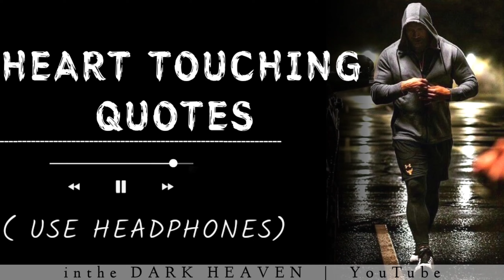The greatest Quotes 🔥🔥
HOW TO DOWNLOAD THE AUDIO

2]  Past this video link

3]  Now click Convert
(Convert quality as your wish)

             [ Wellcome  inthe DARK HEAVEN ]

Sad ringtones 2021 Mp3 new ring tone 2021  love ring tone Latest instrumental ringtone. famous ringtone mobile ring tone. ringtone. phone ring tone. mobile phone ringtone. best mobile phone ringtones. new ringtone, new ring tone 2020, iphone ring tone. phone ringtones, mobile ringtone set, mobile ringtones, mobile set ring tone. best ring tones. ring tone song. ringtones for mobile